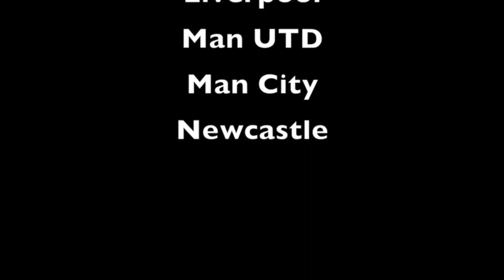2014/15 English Premier League Preview | PART 2 | TBTC FC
The English Premier League is HERE! Its our 6 part preview of the up coming season!

Part
1 Arsenal Aston Villa Burnley Chelsea
2 Crystal Palace Everton Hull Leicester
3 Liverpool Man UTD Man City Newcastle
4 QPR Southampton Stoke City Sunderland
5 Swansea Tottenham West Brom West Ham
6 Predictions